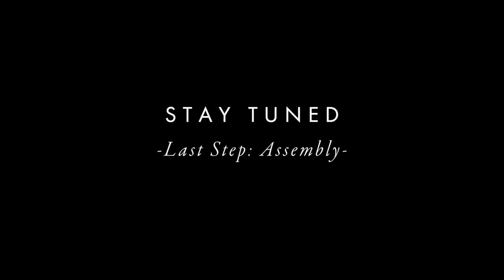Step 3 of Eggs Royale: Hollandaise